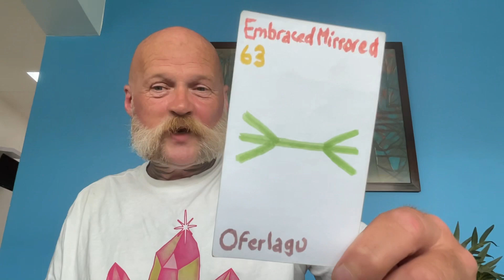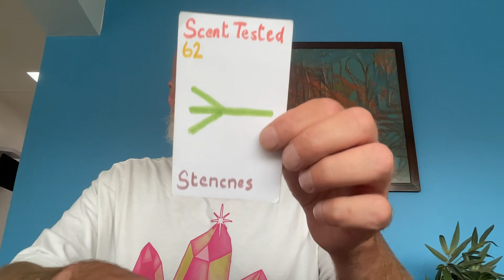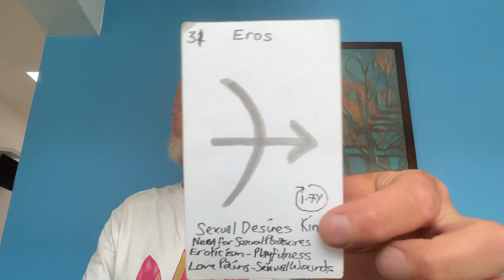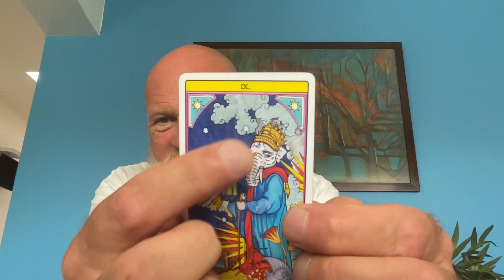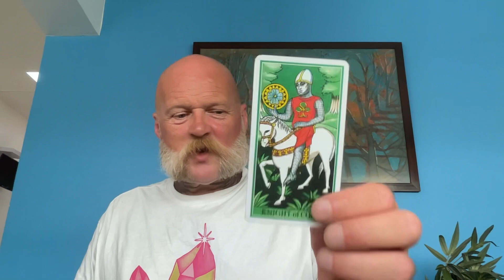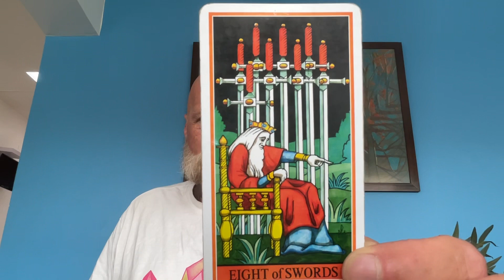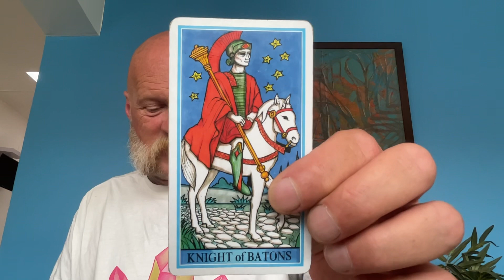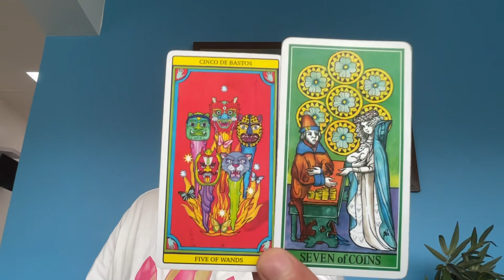Sagittarius ♐️ 2023 Peeping Ahead 👀Eros in the Blood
Wassail Beautiful People - Sagittarius ♐️ 2023 Peeping Ahead 👀Eros in the Blood

Currently in Perú 🇵🇪

All my content remains free to all viewers. Researching and exploring our world doesn’t come cheap and I spend hours everyday creating content and oracle decks along with learning about the places I share with you all here. Any donation helps even if it feels small and humble, it is huge in loving intention and received with immense gratitude to help me keep various roofs over my head and my belly satisfied.

If you feel moved to help;

paypalme@russellingaround

Our Liffruma Healing Oracle Rune Deck is on its test print 👏 There is a Raw Print (artless) version that’s free to download and enjoy. Sharing really is caring 🧡🧡 Reem, Rob, Patrick, Ædan, Cathy and I are so excited after a year and a half.

If you’d like to check this older version of the Raw Rune Deck then zip across

Also I’m using the Alchemy of Astrology Deck that was started a year ago. Here’s the link to the simple Alchemy of Astrology free PDFs

Decks

The Raw Runes Deck by Our Collective Oracle

The Alchemy of Astrology by Our Collective Oracle

Dame Fortune’s Wheel Tarot by Paul Huson